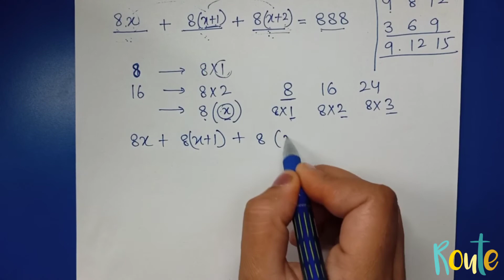Exercise 2.2 question number 7|| class 8 || linear equation in one variable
Class 8
Chapter 2
exercise 2.2
question 7
word problems